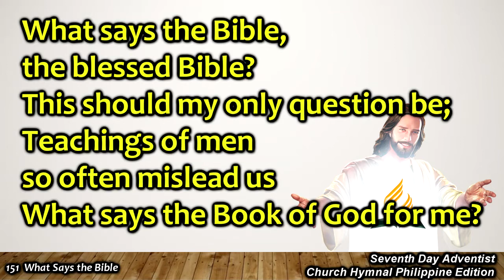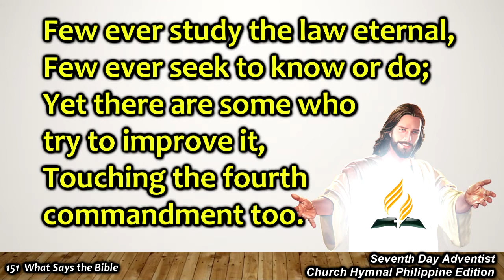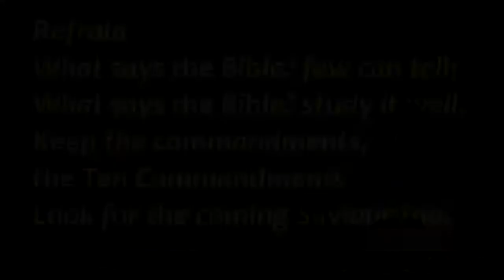SDAH SDAH 151 – What Says the Bible